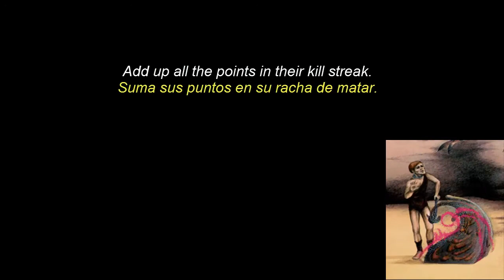Obscura Hail Killstreak Subtítulos en español Lyrics